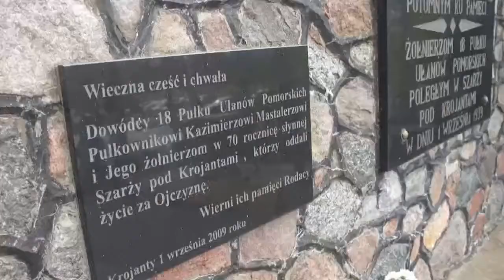78 rocznica szarży pod Krojantami pod Pomnikiem 18 Pułku Ułanów Pomorskich 3 września 2017r